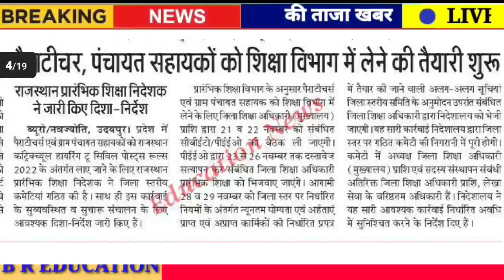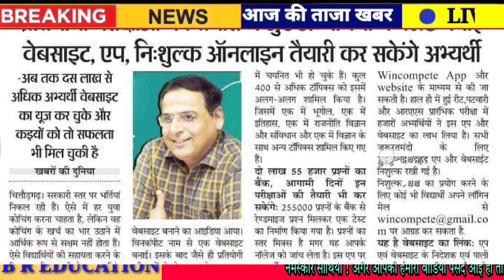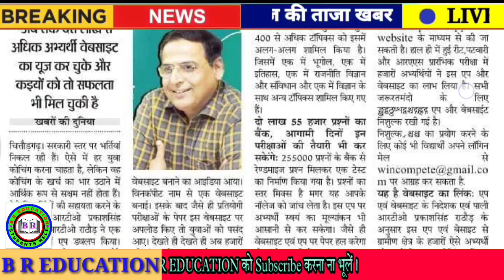शैक्षिक समाचार | Rajasthan Shaikshik Samachar, 20 November 2022 | Education News Rajasthan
1. Education Video Rajasthan
2. Rajasthan Education News
3. Rpsc News
4. Rsmssb news
5. Rbse news
6. CBSe news
7. College news
8. University news
9. School news
10. Couching news